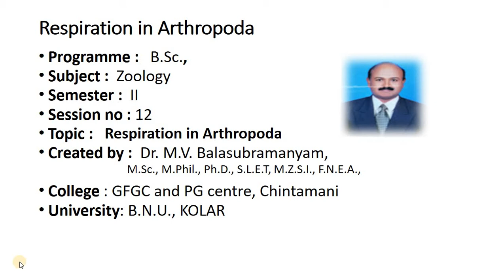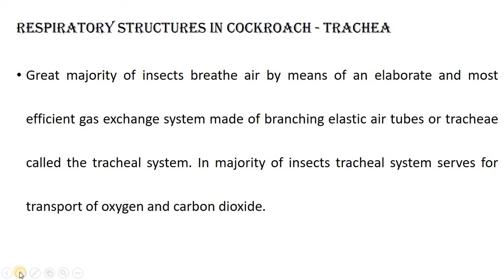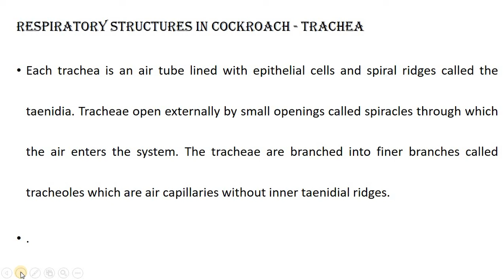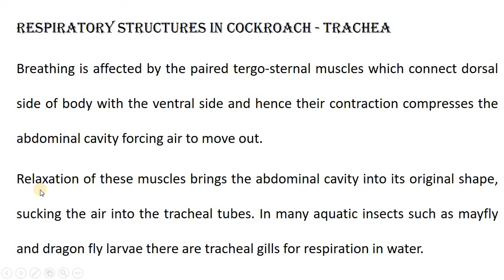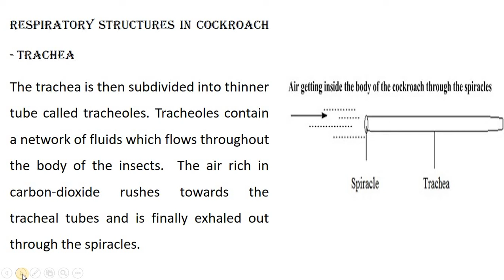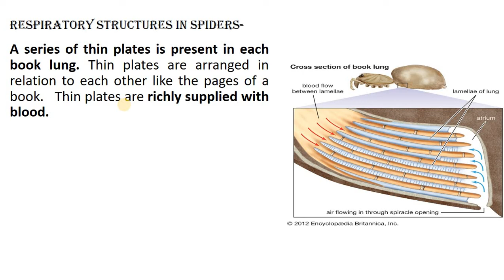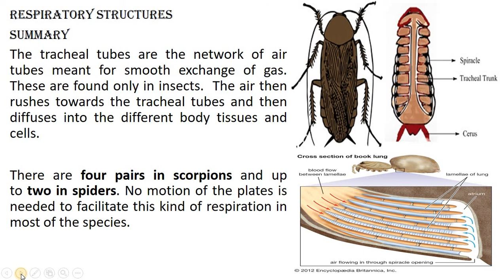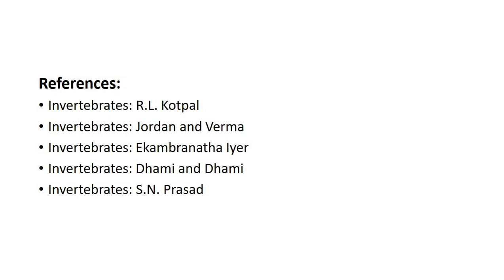Respiration in Arthropoda Part II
The video explain the various types of Respiration in Members of Phylum Arthropoda which will be useful for B.Sc., Zoology students